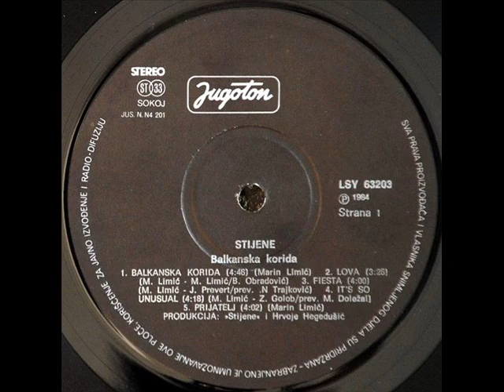IT'S SO UNUSUAL - STIJENE (1984)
Balkanska Korida (1984)